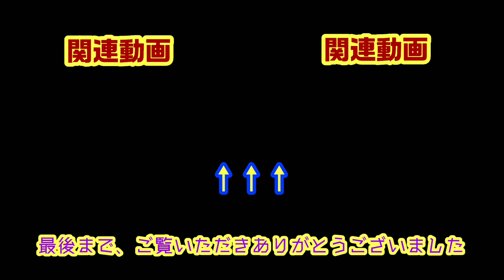解氷の塘路湖で雨鱒ルアーフィッシング・・・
2021年4月4日    道東は釧路湿原にある塘路湖へ、解氷直後のアメマスを狙いにルアーフィッシングを楽しんできました!!

ネイティブなトラウトに何度もバラされ悪戦苦闘もありますが、今年初トラウトの姿を見ることが出来ました!!

※本動画は釣果ばかりの内容ではなく、素人アングラーである作者の体験型ブログ形式の内容になっております。どうか温かい心でご覧下さい。